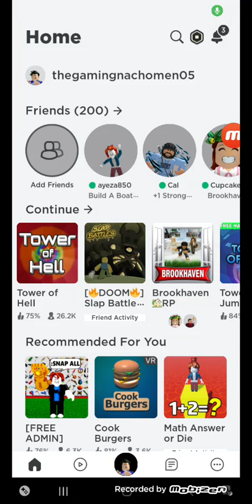10 Worst Moments in Slap battles Roblox Part 3